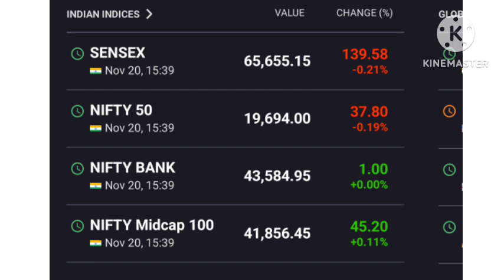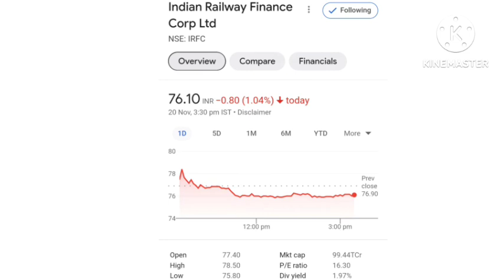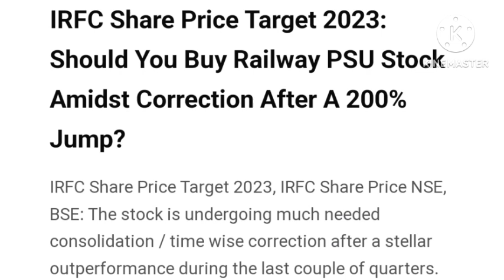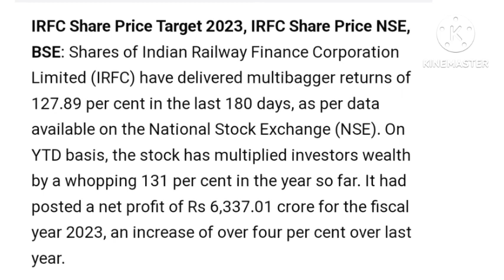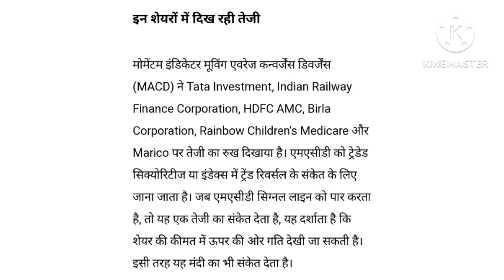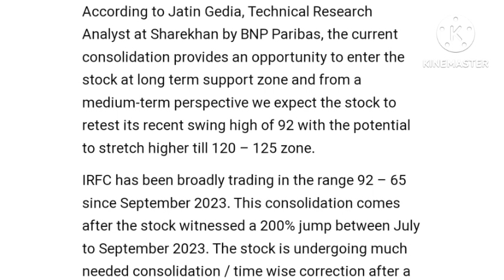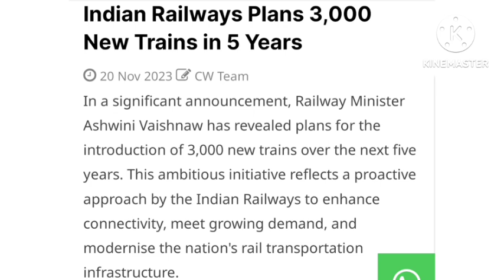450 नई वंदे भारत ट्रेन🔥